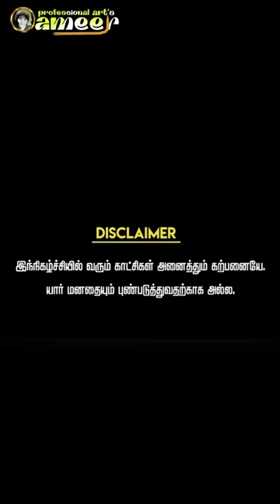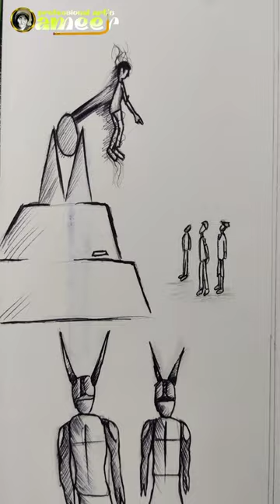💥🤯 என்னாது உலகத்த Ai அழிச்சுறுமா 😱 Ai Series 4 / தமிழில் / professional arts ameer ❤️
tutorial
pencil drawing
shorts video